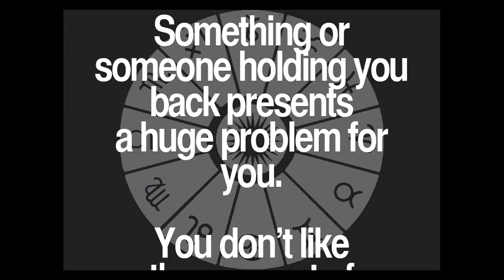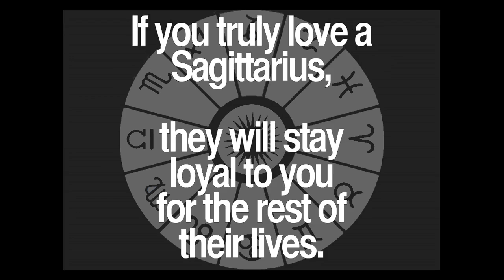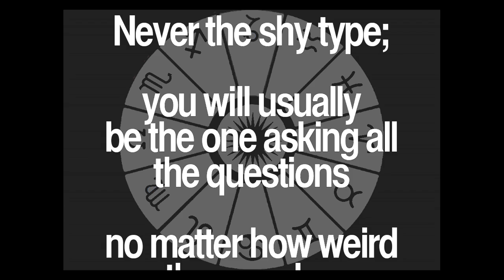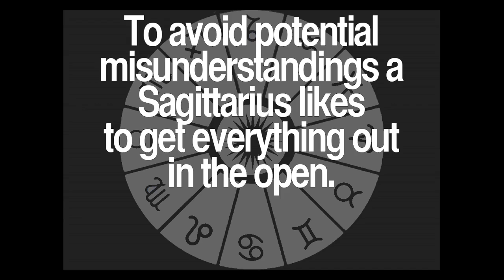Daily Sagittarius Quotes Collection 38